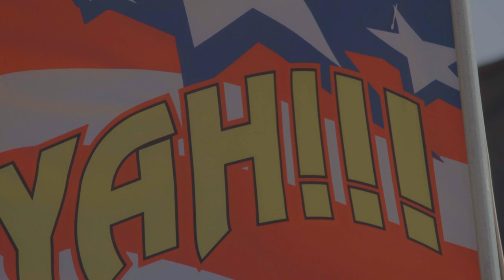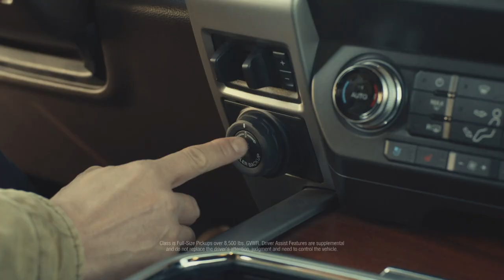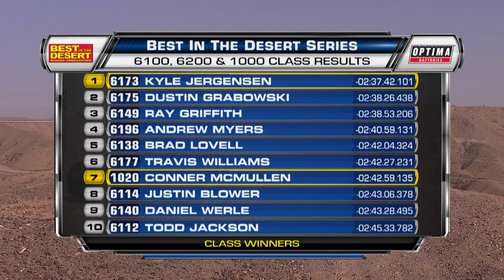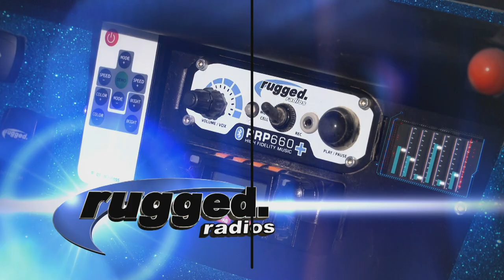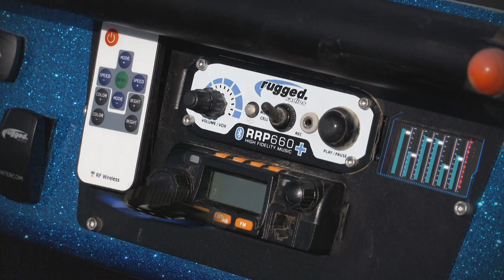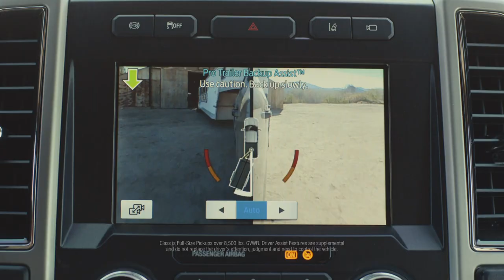BlueWater Desert Challenge - MAVTV Full Episode